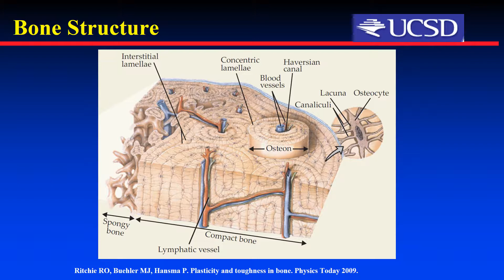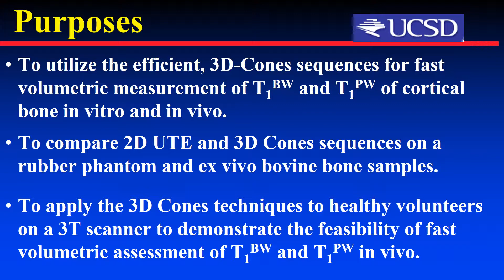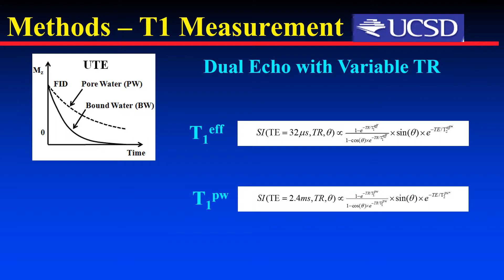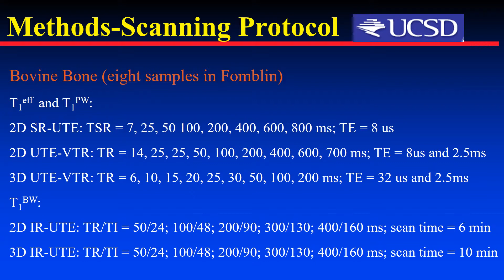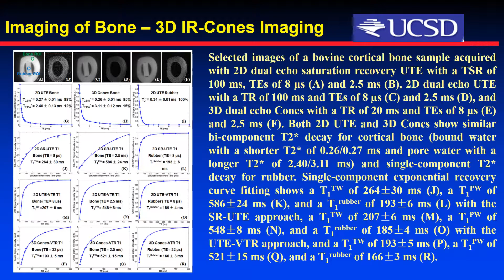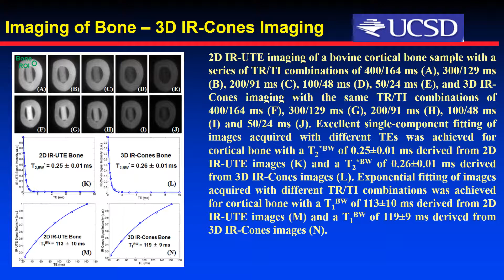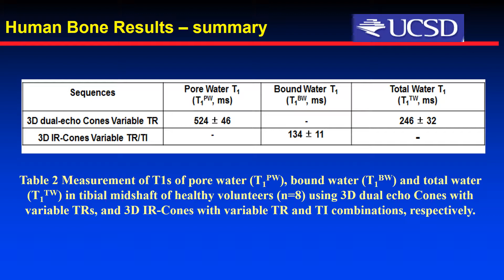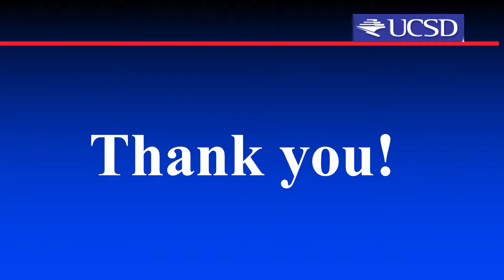Jiang Du: Measurement of Bound and Pore Water T1 Relaxation Times in Cortical Bone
An audioslide accompanying the MRM Editor's pick for June 2017,
entitled "Measurement of Bound and Pore Water T1 Relaxation Times in Cortical Bone  Using Three-Dimensional Ultrashort Echo Time Cones Sequences" by Jiang Du and colleagues from University of California, San Diego, USA.